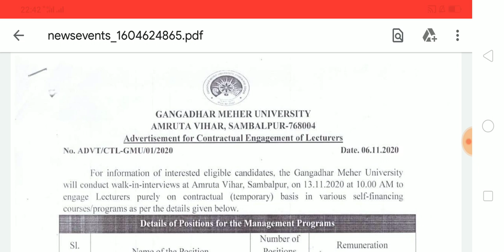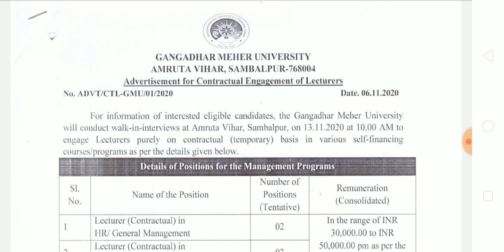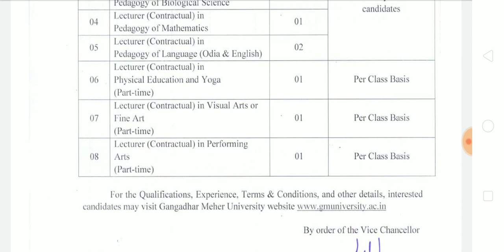Physical education and yoga vacancy | Yoga jobs | Yoga recruitment | Yoga bharti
Gangadhar mehar University sambalpur vacancy